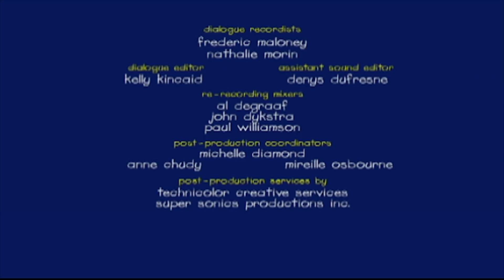Caillou et la Télévision Cassée | Caillou en Français